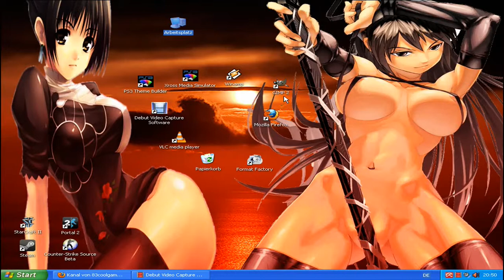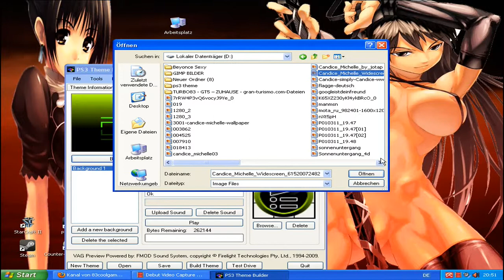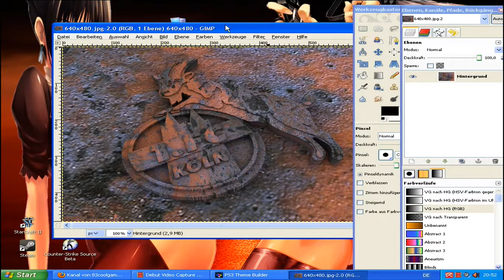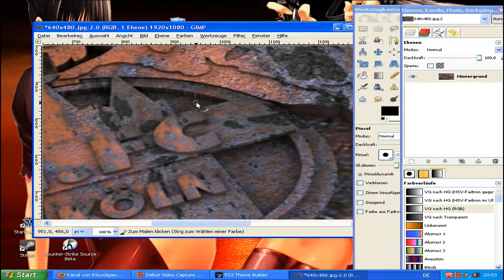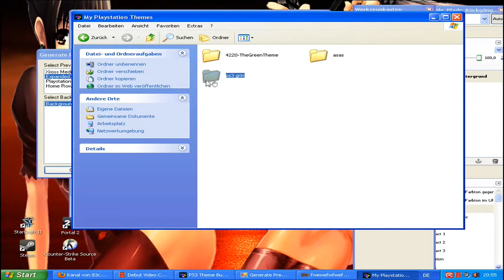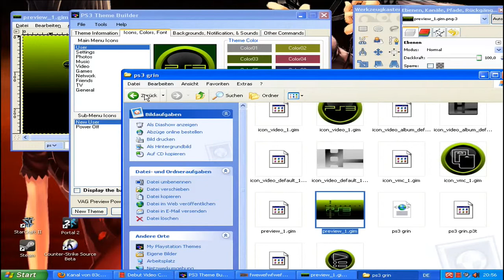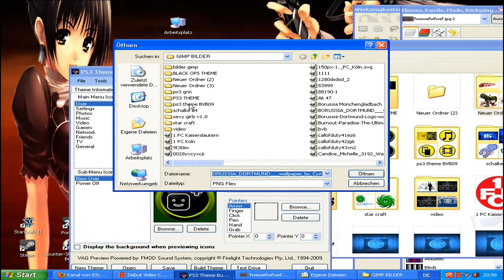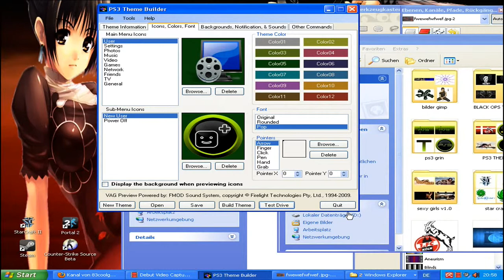wie man bilder in 16:9 macht mit Gimp PS3 Theme Builder HD